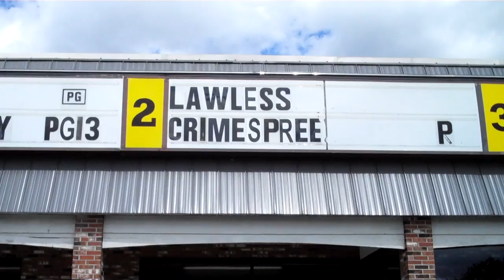DJVCS Premiere 248 Garret Ean